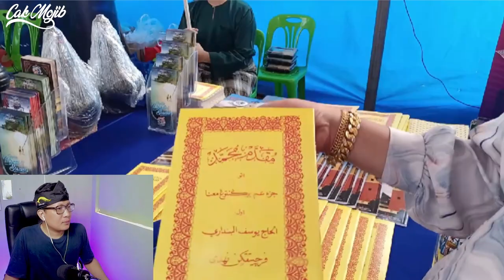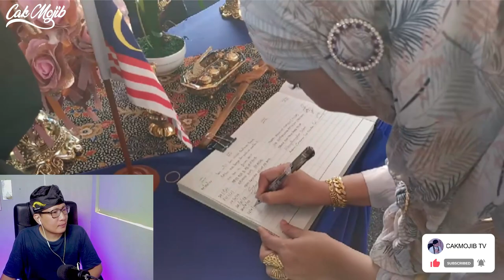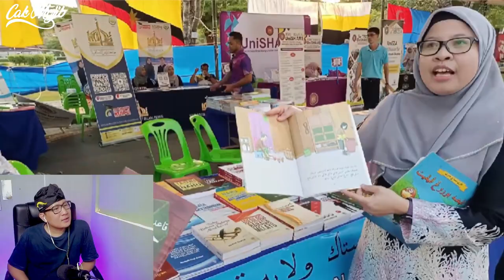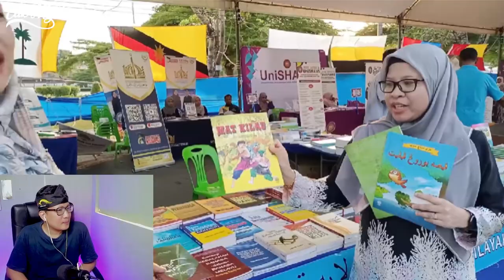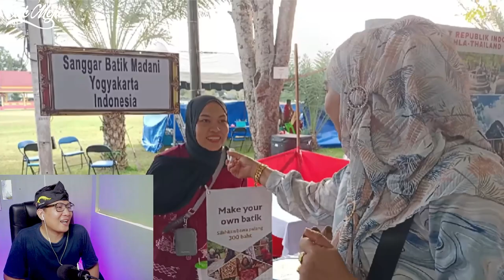💥WOW..❗❗ INDONESIA DAN MALAYSIA IKUT SERTA MEMERIAHKAN PAMERAN MELAYU DAY DI THAILAND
ิีpameran Malaysia dan Indonesia di Melayu day

+ @MORINA REACT
+ @MORINA OFFICIAL
+ @CAKMOJIB NEW
+ @KEBUN CAKMOJIB